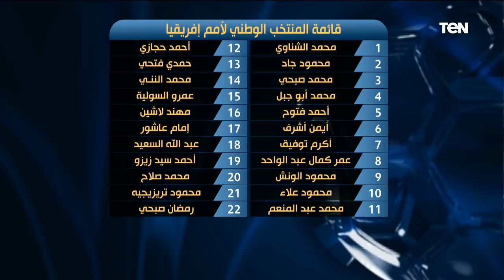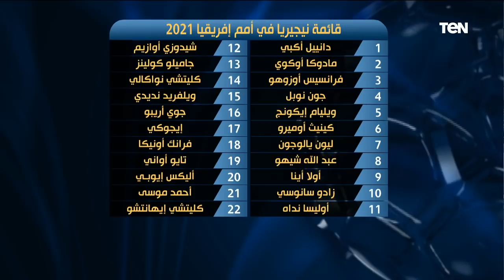البريمو| كيف يستعد المنتخب الوطني لـ بطولة أفريقيا في ظل غيابات "كورونا"؟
البريمو| حلقة ٨ يناير ٢٠٢٢ تقديم الكابتن محمد فاروق نجم الأهلي ومنتخب مصر الأسبق ويكشف من خلال هذه الحلقة كيف يستعد المنتخب الوطني لبطولة كأس الأمم الإفريقية بقيادة "كيروش" في ظل غيابات بالفريق بسبب "كورونا"

البريمو برنامج رياضي في شكل مميز وغير تقليدي للمحتوى الرياضي والبرامج الرياضية المتخصصة في مصر يقدمه محمد فاروق وإسلام صادق، حيث يستضيف "البريمو" عددًا من نجوم كرة القدم في مصر والعالم العربي والمحللين الرياضيين، ويذاع "البريمو" من السبت إلى الخميس في تمام 10 ونصف مساء على قناة TeN.